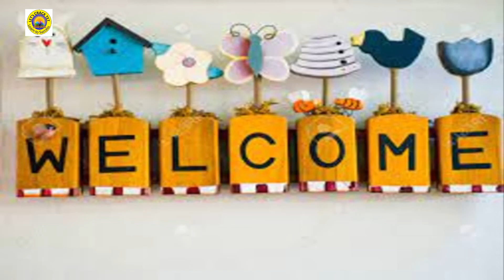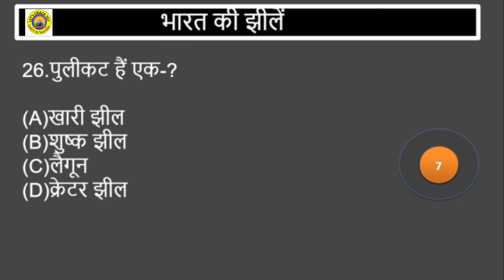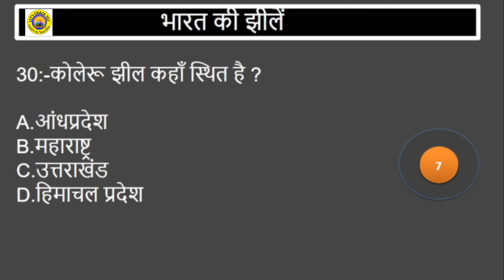भारत की झीलें के 30 महत्वपूर्ण प्रश्न || Most important Lakes of india || All Competitions Exam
दोस्तों नमस्कार,